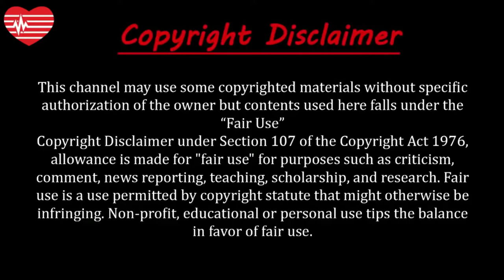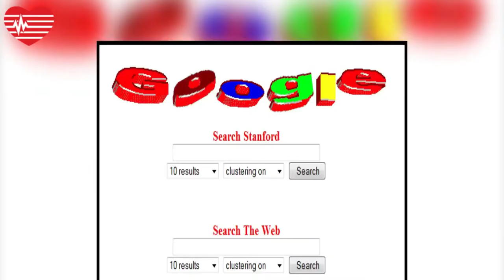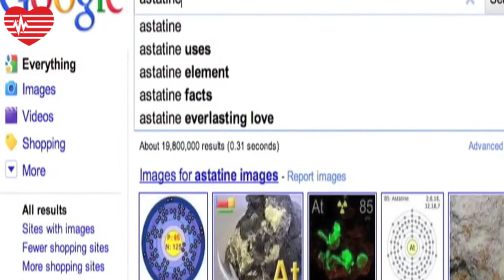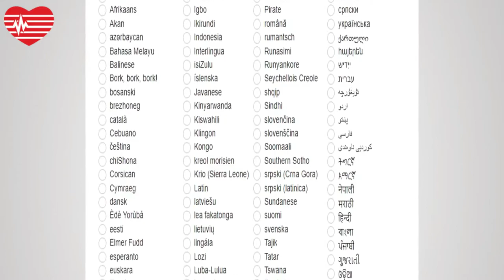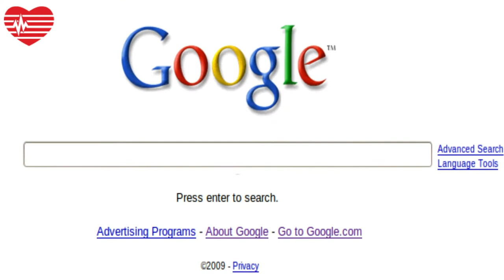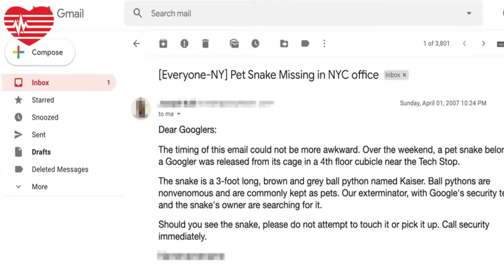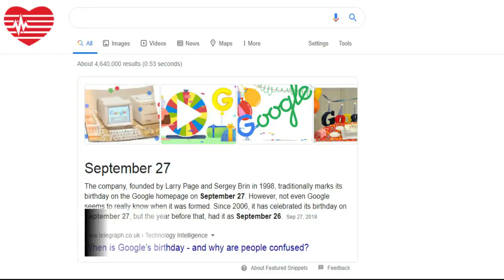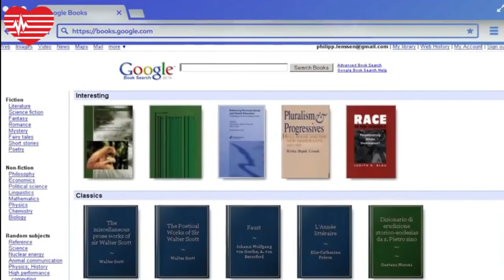গুগল সম্পর্কে ৪০টি তথ্য যা জানলে আপনি অবাক হবেন | 40 Things You Didn't Know About Google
About this video:
ইন্টারনেট ব্যবহারকারীরা সার্চ ইঞ্জিন গুগল (Google) সম্পর্কে কম বেশি জানেন না তা তো হবার নয় ৷ হয়তো এই ভিডিও টি দেখতেও আপনি গুগল করেই এসেছেন ৷ স্ট্যানফোর্ড বিশ্ববিদ্যালয়ের দুইজন পিএইচডি কোর্সের ছাত্র ল্যারি পেইজ ও সের্গেই ব্রিনের হাতে তাঁদের গবেষণা প্রকল্প হিসেবে গুগলের যাত্রা শুরু হয়েছিল ৷ বিশ্বের সবচেয়ে জনপ্রিয় সার্চ ইঞ্জিনের কার্যক্রম শুরু হয়েছিল দুই প্রতিষ্ঠাতার অপর একজন বন্ধুর গ্যারেজ থেকে ৷ প্রতিনিয়ত এই সার্চ ইঞ্জিনটি ব্যবহার করে যাচ্ছি আমরা তথ্য খোঁজা থেকে শুরু করে নানা ধরনের কাজে ৷ বন্ধুরা আজ জানাব গুগল সম্পর্কে এমন কিছু জানা অজানা তথ্য যা হয়তো আপনি আগে জানতেন না।

Google LLC is an American multinational technology company that specializes in Internet-related services and products, which include online advertising technologies, a search engine, cloud computing, software, and hardware. It is considered one of the Big Four technology companies, alongside Amazon, Apple and Microsoft.

Google was founded in September 1998 by Larry Page and Sergey Brin while they were Ph.D. students at Stanford University in California. Together they own about 14 percent of its shares and control 56 percent of the stockholder voting power through supervoting stock. They incorporated Google as a California privately held company on September 4, 1998, in California. Google was then reincorporated in Delaware on October 22, 2002.An initial public offering (IPO) took place on August 19, 2004, and Google moved to its headquarters in Mountain View, California, nicknamed the Googleplex. In August 2015, Google announced plans to reorganize its various interests as a conglomerate called Alphabet Inc. Google is Alphabet's leading subsidiary and will continue to be the umbrella company for Alphabet's Internet interests. Sundar Pichai was appointed CEO of Google, replacing Larry Page who became the CEO of Alphabet.

Google.com is the most visited website in the world.Several other Google services also figure in the top 100 most visited websites, including YouTube and Blogger. Google was the most valuable brand in the world in 2017 (surpassed by Amazon),but has received significant criticism involving issues such as privacy concerns, tax avoidance, antitrust, censorship, and search neutrality.